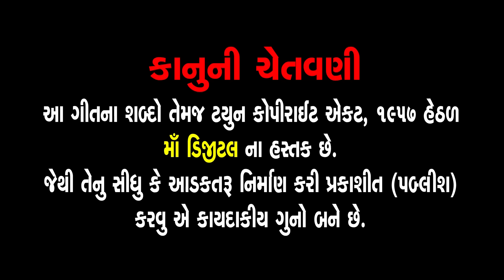Chhapiya Thi Maharaj Vela Aavjo Re Lol | સ્વામિનારાયણ કીર્તન | છપૈયાથી મહારાજ વેલા આવજો રે લોલ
Presenting : Chhapiya Thi Maharaj Vela Aavjo Re Lol | સ્વામિનારાયણ કીર્તન | છપૈયાથી મહારાજ વેલા આવજો રે લોલ

Album : Swaminarayan Kirtan - 3
Song Name : Chhapiya Thi Maharaj Vela Aavjo Re Lol
Lyrics : Traditional
Genre : Swaminarayan Kritan
Deity : Swaminarayan
Temple : Chhapaiya
Festival : Poonam, Samaiyo
Label : Ganesh Digital

છપૈયા થી મહારાજ વહેલા આવજો રે લોલ (2)
કરવી મારે મનડા કેરી વાત જો (2)
વસમી વેળાએ વહેલા આવજો રે લોલ (2)

અંતરની વેદના હું ક્યાં કહું રે લોલ (2)
મારે તમારો એક જો આધાર જો (2)

ભક્તોના સાદ તમે સાંભળી રે લોલ
તરત થયા તમે રે અસવાર જો

દાદાખાચરે લીધો આશરો રે લોલ (2)
પહોચ્યા ગઢપુર નાથ જો (2)

દાદાખાચરે દરબાર સોંપીયા રે લોલ (2)
મોટી માઁ એ દીધાં ઘણાં માન જો (2)

જશુમાઁ એ જશ બહુ આપિયા રે લોલ (2)
લાડુબાએ પૂજા કરી પ્રેમ જો (2)

ચરણ ચાંપી પીપળો ચલાવ્યો રે લોલ (2)
પ્રગટ પરચાના પૂરનાર જો (2)

પાઘ આપી કરાવ્યાં પારખાં રે લોલ (2)
નમાવ્યો અરદેશર કોટવાળ જો (2)

ધરજો અરજ અમારી અંતરે રે લોલ (2)
દર્શન દેજો દીનાનાથ આજ રે  (2)

સગા સંબંધી સહુ સ્વાર્થનાં રે લોલ (2)
સાચા સગા છો તમે એક જો (2)

આ બાળ દિનરાત તમને ઝંખતો રે લોલ (2)
એક તમારા દર્શનની આશ જો (2)

બ્રહ્માનંદના રે સ્વામી શામળા રે લોલ (2)
દેજો દિવ્ય મૂર્તિમાં વાસ જો (2)

વસમી વેળાએ વહેલા આવજો રે લોલ (3)